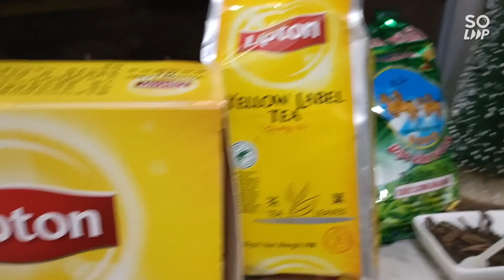港式奶茶茶葉（並泰式）